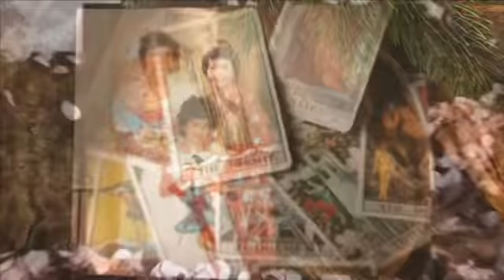March 5, 2020 Biden and Sanders in the running!!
Looking at Bernie and Joe - Bloomberg is a big factor in helping Democrats win big in 2020.  Justice Roberts, how is he doing?  He called out Shumer for harsh words but said nothing about Trump saying Ruth and Sonia should be impeached.  Pompeo - something is coming up for him.  Sessions - sad state for him being pounded by Trump.